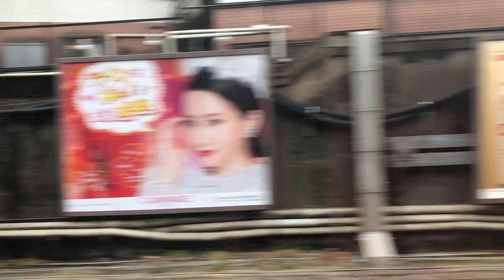Kotobukiya: Made in Japan tour [コトブキヤ]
Hola mis aventureros, hoy los llevamos al barrio de Akihabara la ciudad de los electrodomésticos y de las figuras de colección en Japón, hoy fuimos a unas de las mejores tiendas de estatuas y animes de Tokyo, esperamos les guste el video.

Akihabara es un bullicioso centro comercial famoso por sus tiendas de productos electrónicos, que van desde pequeños puestos hasta grandes tiendas por departamentos como Yodobashi Multimedia Akiba. Los establecimientos especializados en manga, anime y videojuegos incluyen el Centro Anime de Tokio, donde se pueden ver exhibiciones y comprar recuerdos, y el centro Radio Kaikan, con sus 10 pisos de juguetes, cartas y objetos coleccionables. Empleados disfrazados de camareras o mayordomos sirven té y postres en extravagantes cafeterías cercanas.

La música que se ha utilizado en este video es de